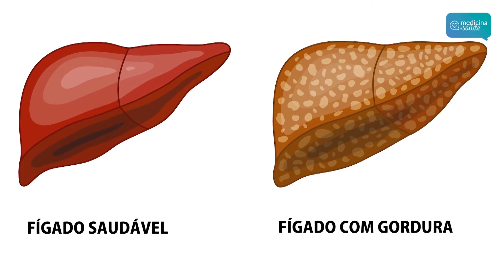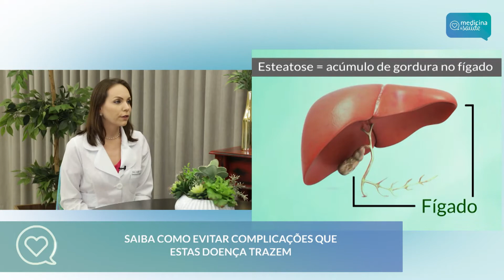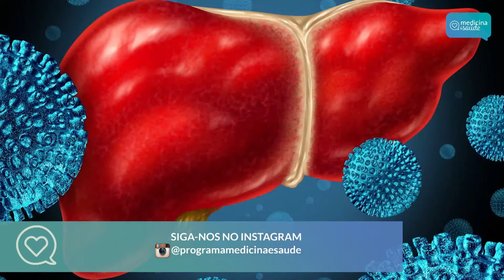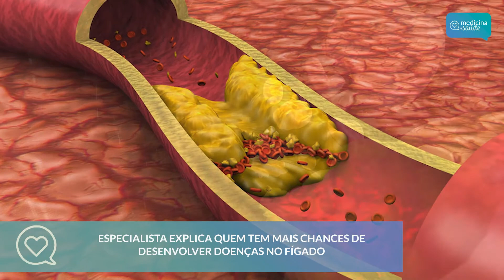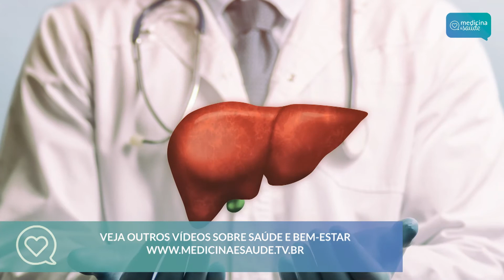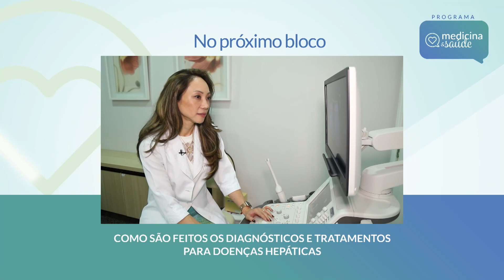Doenças do Fígado: Sintomas e causas (parte 1)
Dra. Lílian Cabral Pereira dos Santos, gastroenterologista, fellow em hepatologia e transplante, fala sobre as doenças mais importantes que acometem o fígado.